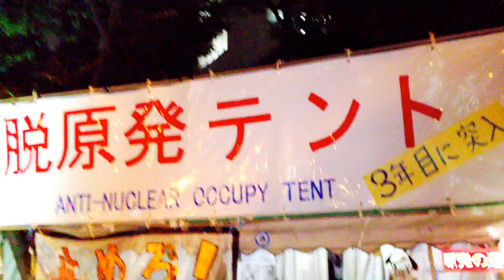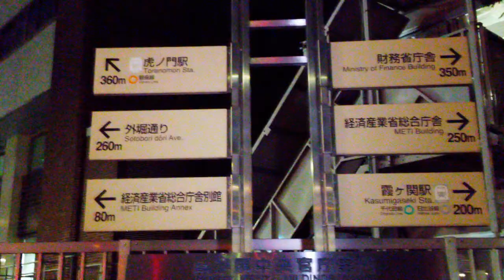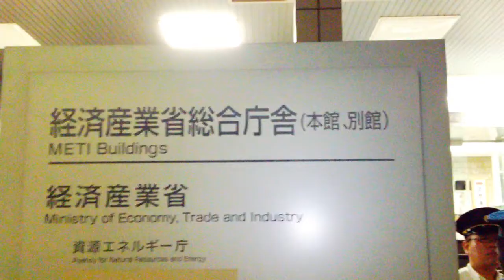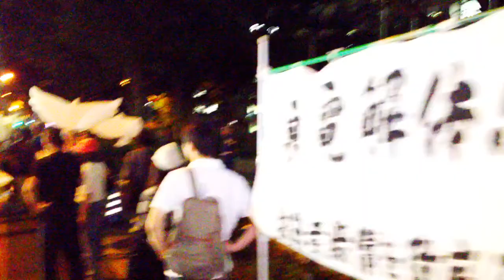2013.09.11「テント３年目 怒りのヒューマンチェーン」経産省包囲ヒューマンチェーン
‹テント３年目　怒りのヒューマンチェーン›
 オリンピックよりも被災者の支援を！
原発再稼働よりも福島第一原発の終息を！

２０１１年９月１１日に行われた「経産省包囲ヒューマンチェーン」の後に、私たちは、経産省の角地にあった空きスペースに抗議のためのテントを建てました。
以降、雨の日も、風の日も、私たちは経産省の眼下で抗議を継続しています。
来る９月１１日 （水）、テント３年目のこの日に、私たちは、テントを建てた時の原点に帰り、あらためて、原子力行政の所管官庁である経済産業省、汚染水問題・福島の賠償 問題等で大きな役割を果たしている資源エネルギー庁に対して、抗議の行動「テント3年目 怒りのヒューマンチェーン」を実施します。

当日の行動予定は、以下の通りです。
13時 　　　　　　　　スタッフ集合
15時～17時　　 　   ‹1部› 経産省前座り込み・抗議１分スピーチ
　　　　　　      　　          （かんしょ踊りなどと同時進行）
17時～18時　　　　（休憩）テント前で軽食提供　飲み物・ソーメン・カレー（交渉中）等
18時～19時30分　 　‹2部› 経産省申し入れと経産省前抗議行動
　　　　　　　　　　　　　（原発立地、避難者、地域の団体、テントなど）
19時30分～　　　    ‹3部› 経産省包囲ヒューマンチェーン　小一時間。
20時30分　　　　　　終了

iPhone 4S で撮影。